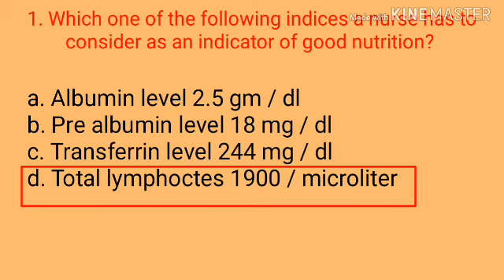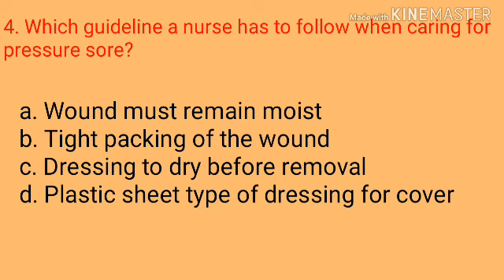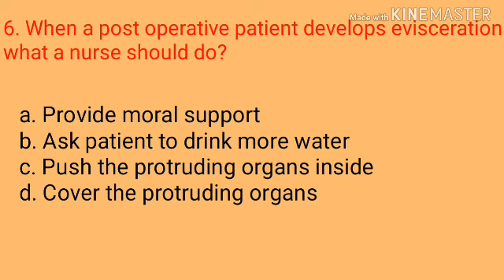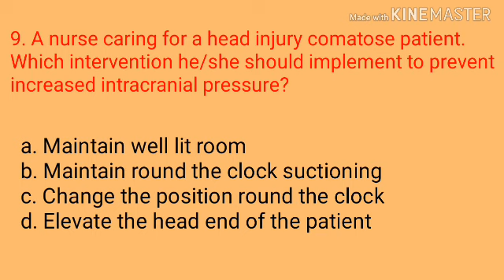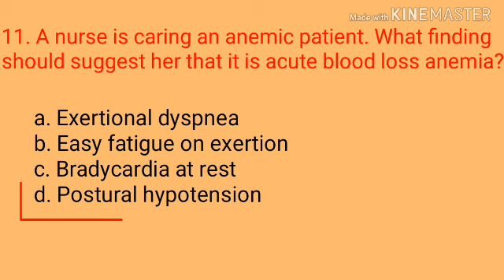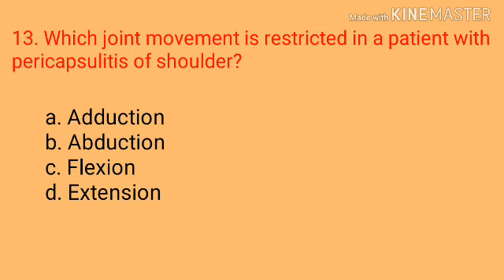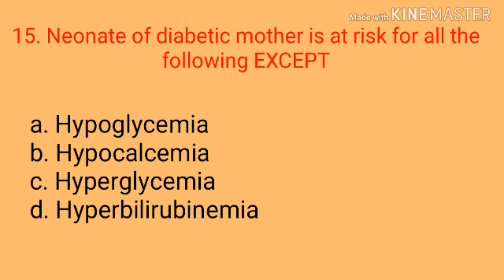JIPMER || NURSING OFFICER || PREVIOUS SOLVED QUESTION PAPER.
Solved questions of previous nursing officer exam conducted by JIPMER